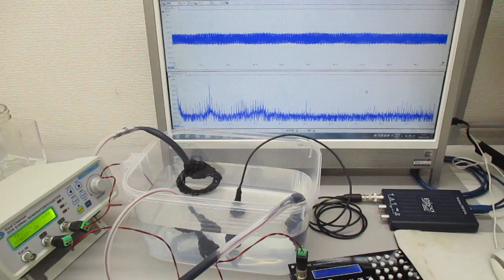メガヘルツの超音波発振制御プローブを開発（超音波システム研究所） Ultrasonic-labo